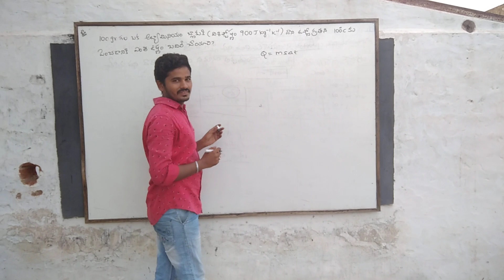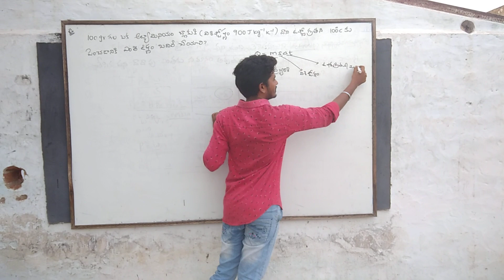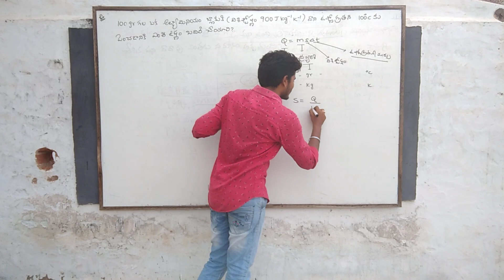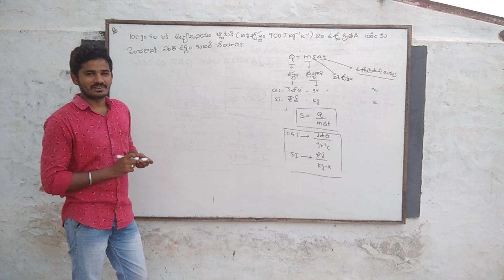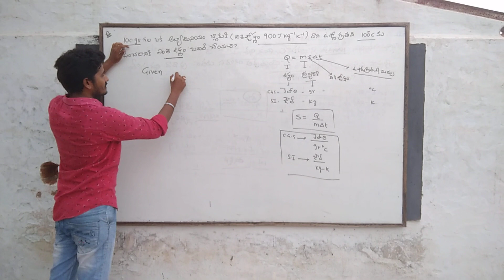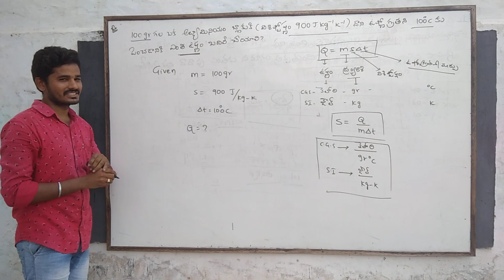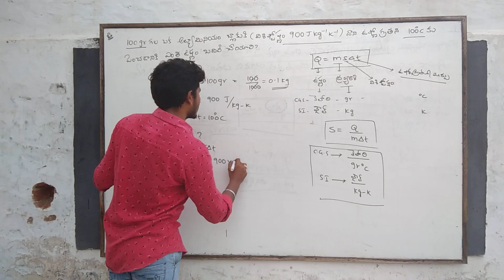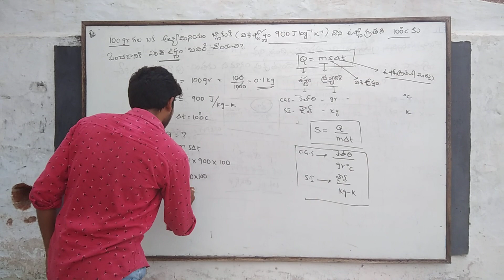RRB GROUP-D, RRB NTPC PREVIOUS PROBLEMS AND SOLUTIONS-PHYSICS-9